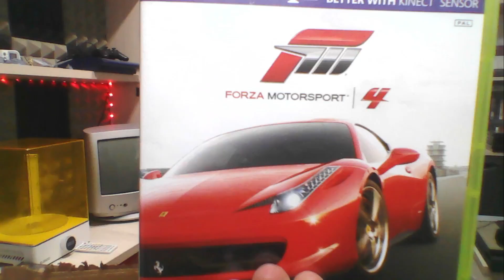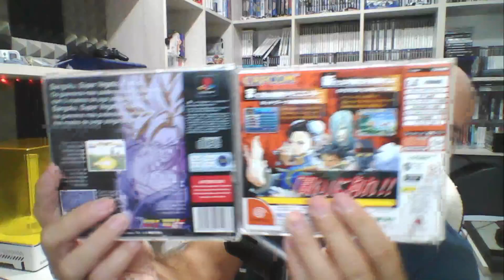UNBOXING SORPRESA ODRAK ME TROLEA Y ME ESTAFA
Lista de material necesario y donde comprar
👉 Pasta Térmica buena
💡 Limas Cola de Raton
💚 Cepillos Limpieza PC
➡️Taladro Manual de Modelismo
🟠 Aire Comprimido para PC 3️⃣ x 2️⃣
💙 Limpia Contactos sin Aceite
👉alcohol isopropílico
🔴controlador de temperatura
👉Corona taladro
🟢Destornilladores ps4 xbox
🟢Destornilladores Cartuchos NES SNES MEGADRIVE GAMEBOY
👁‍🗨Filtro Antipolvo
⛏ Ventilador Extra

Compra y Gana CashBack ahorrando dinero en tus compras en mas de 1000 tiendas

Juegos completados en el presente año:
Metal Gear MSX (ps3)✅ en directo
Metal Gear 2 Solid Snake MSX (ps3)
Gran Turismo 4  (pcsx2 ps2)